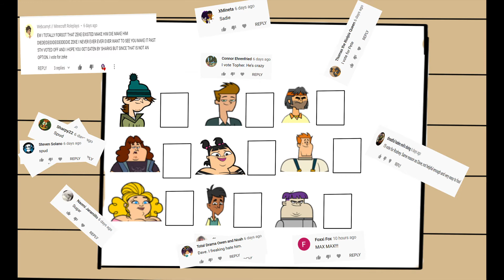Total Drama's Top Competitor Episode 5 (VOTING CLOSED)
Remember the rules

1. To vote on who you want to eliminate, just vote in the comments below. Anywhere else won't count
2. You can only vote for one of the 84 contestants in each episode
3. In the event of a tie, the contestants in said tie will all be eliminated
4. Voting is until the deadline posted both in the comments and in the description
5. Don't complain if your favorite contestant gets the boot or gets voted in.
6. Vote for the contestant you want eliminated. NOT the one you want to see win!

*SPOILERS BELOW*

84. Staci
83/82. Gerry
83/82. Justin
81. Alejandro
80. Ezekiel